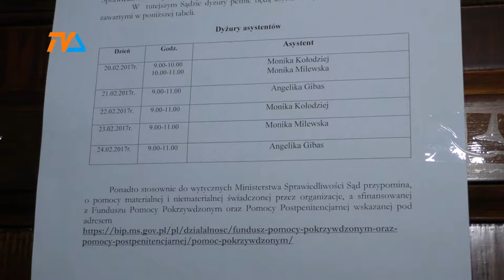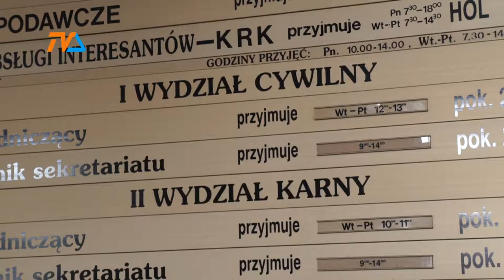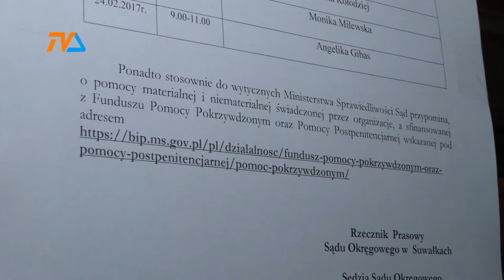Ofiary omijają sądy |TV SUWAŁKI